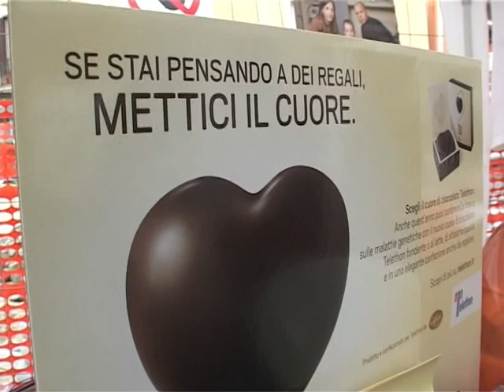POZZUOLI, LUCI SUONI E SOLIDARIETA' PER TELETHON